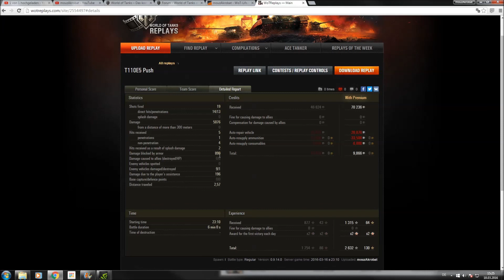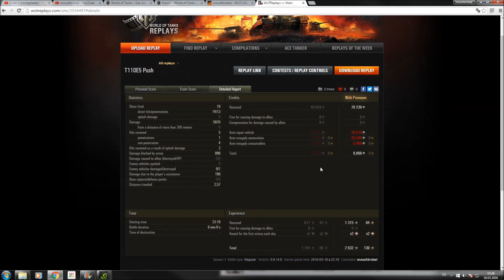Advanced Gameplay T110E5: #4 Steppen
In dieser Folge möchte ich euch zeigen, wie ihr euch verhalten könnt wenn ihr mit eurem Heavy auf einer offenen Map gegen 3 starke Artys antreten müsst. Vielen Dank!